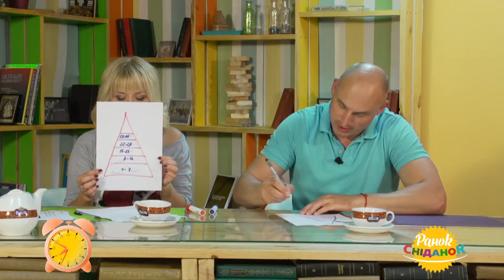Гуру: молодь та молодість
"Ранок-Сніданок": Олег Грамотенко